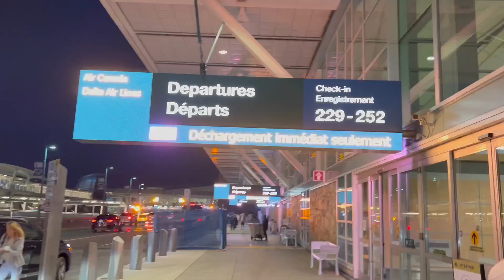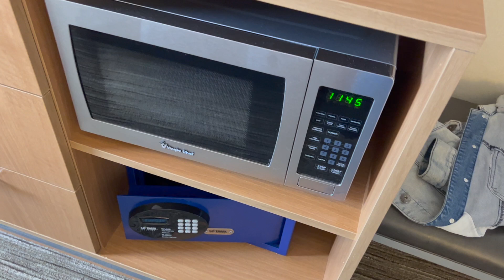Crossing 1K subscribers| Travelling Again | Only 1500 Calories in whole day